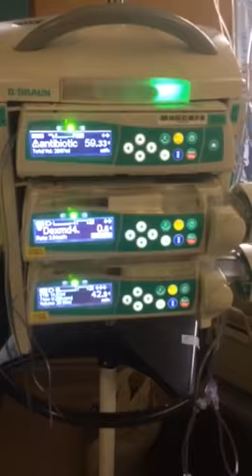Clint before intubation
The mask leaked too much